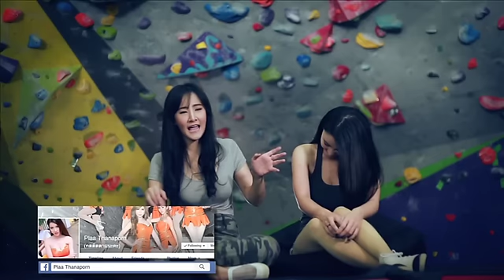X Monster (น้องปลาฟันขาว) PART 1